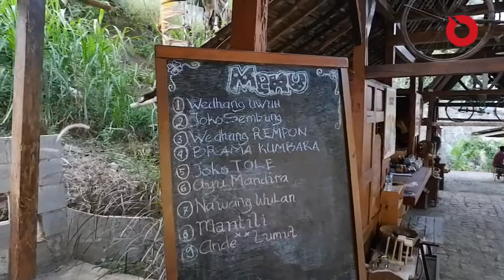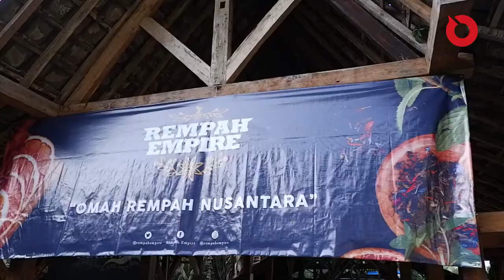CONTOUR REMPAH EMPIRE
BRANDING MELALUI KOMODITAS TERBAIK INDONESIA YANG LEBIH BERHARGA DARI EMAS